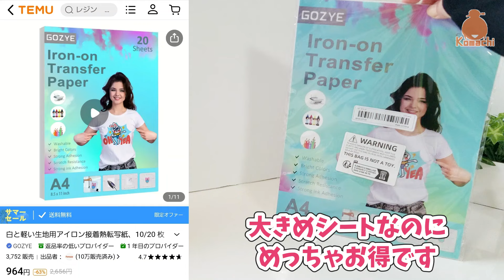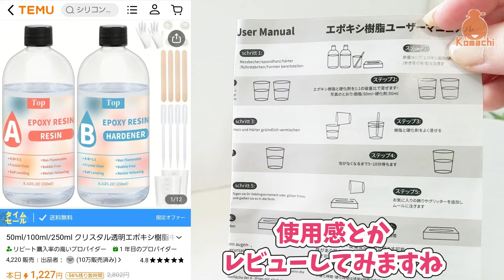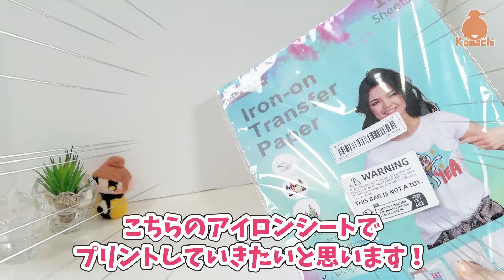最近よく目にするあの海外激安サイト【TEMU】で、勇気を出して買ってみた！！簡単手作りハンドメイド💜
上のリンクからクリックまたはアプリの検索バーで
【dnh6339】を検索すれば、30％OFF
【dpn3458】を検索すれば、15,000円

一つ選んでご活用ください。

※特別割引対象品（90%オフの商品）は、
新規登録されたユーザーさんが対象ですが、

リンクをクリックしてから
早めに決済まで使ってみてね。

ご不明な点などがございましたら、
Temuサポートチームまでご連絡ください。
✯特別割引対象品✯

【90％OFF】熱プレス機 110V Easypress
ミニ熱プレス機4,649円→129円

【90％OFF】携帯用電動ミシン 705A - 多機能、
調節可能な速度のオーバーロック5145円→514円

携帯用電動ミシン 705A - 多機能、調節可能な速度のオーバーロック

熱プレス機 110V Easypress ミニ熱プレス機 T シャツ印刷

白と軽い生地用アイロン接着熱転写紙、10/20 枚 8.5x11 インチ

ヒートプレスマット、Cricut Easypress Cricket用の
ダブルサイドアイロンマット

コットン製巾着袋 - ギフト、ジュエリー、収納に最適なマルチパック

110V ミニヒートガン、300W ヒートツール

50ミリリットル/100ミリリットル/250ミリリットルの
クリスタル透明エポキシ樹脂キット

エポキシ樹脂用メタリックパウダー顔料

光沢のあるエポキシ樹脂トレイボックス装飾品シリコーン型

65個のUVレジンキット（初心者向け）
-シリコーンモールドUVライトクリアキャスティン
グペンダント

0:00【start】
0:35【クーポンあります】
2:35【コンパクトミシン！】
4:03【ミニアイロン！】
5:22【購入品紹介】
8:57【色々作っていく】
14:43【クーポンコード】